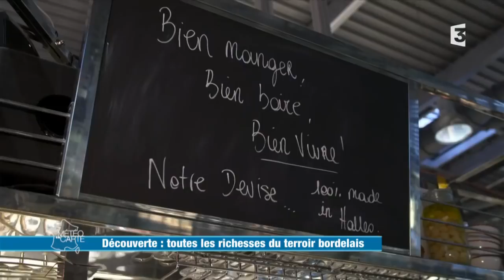Les halles de Bacalan à Bordeaux - Météo à la carte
Direction Bordeaux pour visiter les halles de Bacalan. Dans ce temple de la gourmandise, 1000 m² sont dédiés aux produits de saison : magret, foie gras, côtes de bœuf ou encore Saint-Jacques. La seule contrainte est de faire un choix. Nous avons rencontré des commerçants qui défendent l’excellence du terroir dans une ambiance conviviale.

RÉAGISSEZ
Hashtag